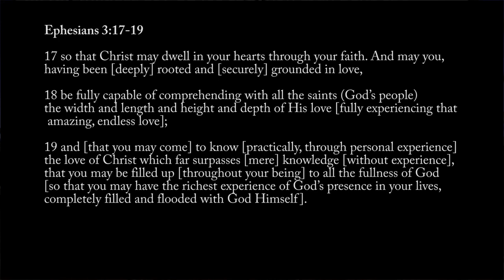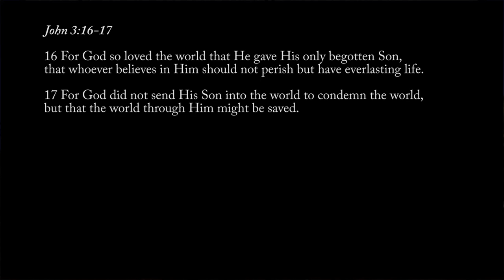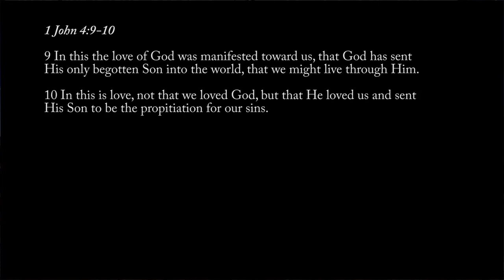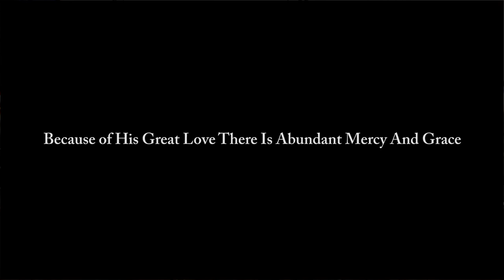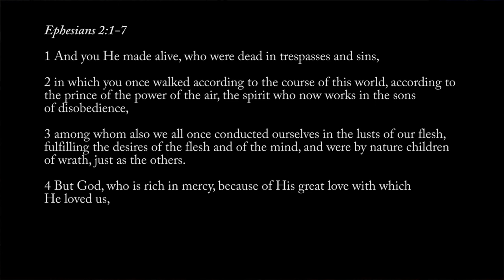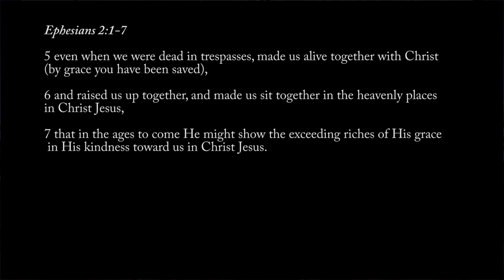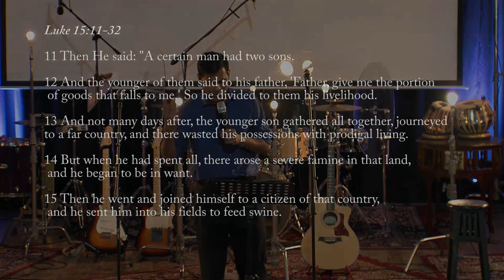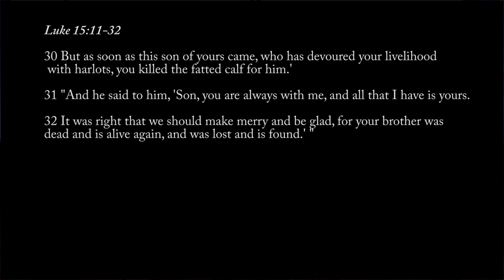Part 2 : The Father's Love : Immeasurable Love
God wants us to be deeply rooted and securely grounded in His immeasurable love for us. Out of His immeasurable love God extends rich mercy and abundant grace! Comprehending and personally experiencing His immeasurable love makes us whole and restores our capacity to be loved and to love.